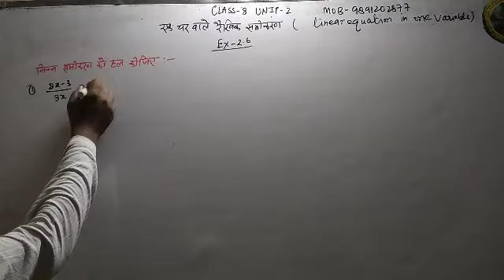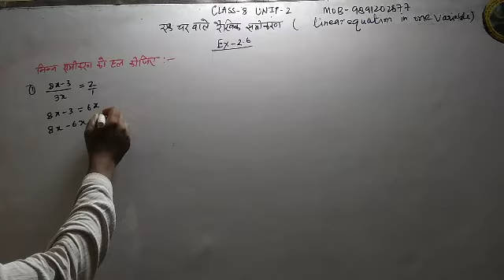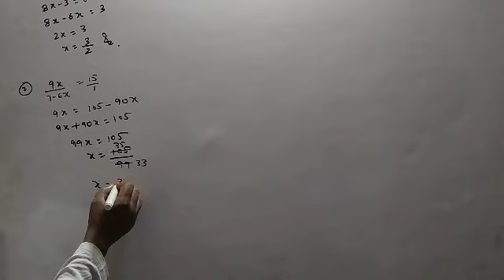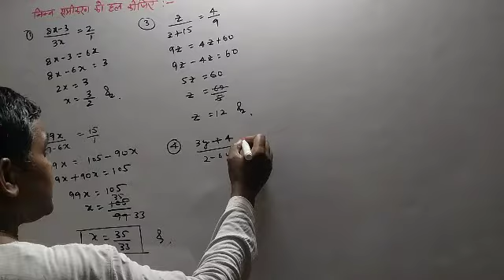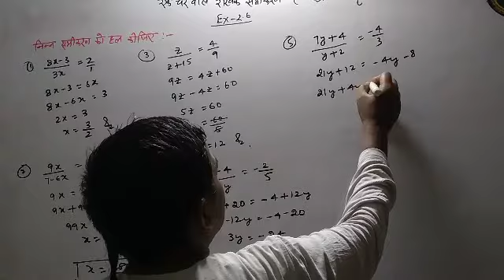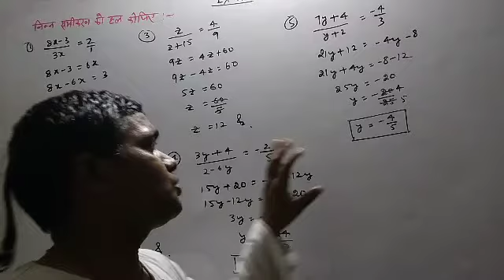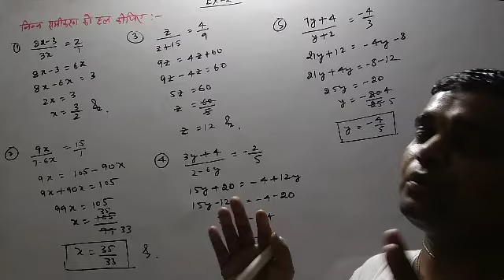CLASS-8 |MATHS NCERT|UNIT-2 LINEAR EQUATION IN ONE VARIABLE|EX-2 6| Q-1 TO 5 IN HINDI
IN THIS VIDEO:-  In this video students will be able understand the basic fundamental of linear equation in two variables.

1. Students can get solutions of  each sums of Maths class 6th, 7th, 8th, 9th,10th,11th & 12th.
2.This channel is very helpful for CBSE, HBSE, NIOS and State Board Students.
3. Specially this channel is very helpful to those students who are interested in Hindi language.
4. This channel give students to very easy method and concept to understand the sums.

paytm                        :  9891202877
Playlist Of Chapters:-